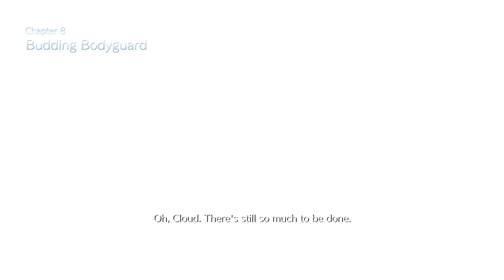Final Fantasy 7 Remake Intergrade Part 10